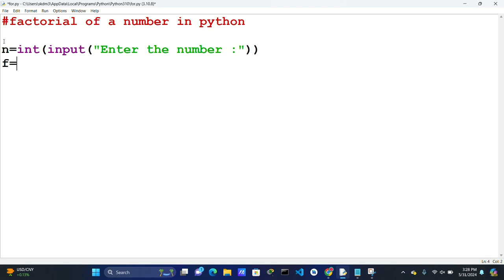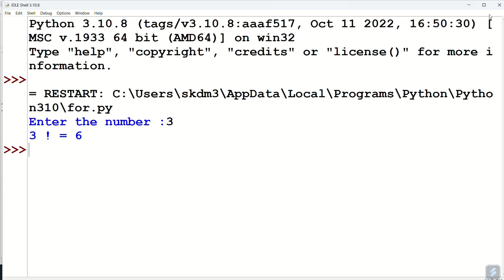factorial of a number in python.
factorial of a number in python using for loop.
python program for factorial of a number.
write a python program to find factorial of a number using for loop.
python program to find factorial of a number using while loop.